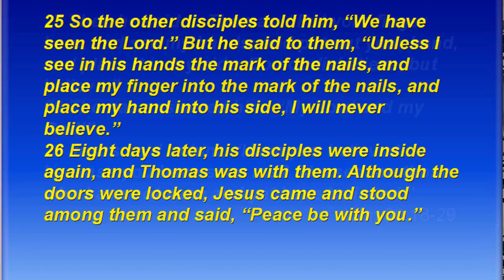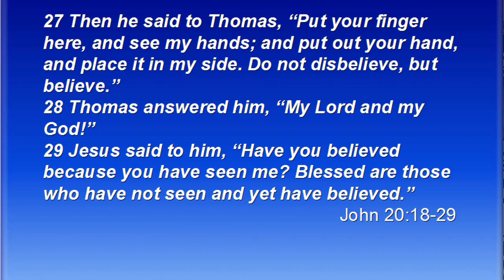Doubting Thomas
Brother Dan on The Story of Doubting Thomas